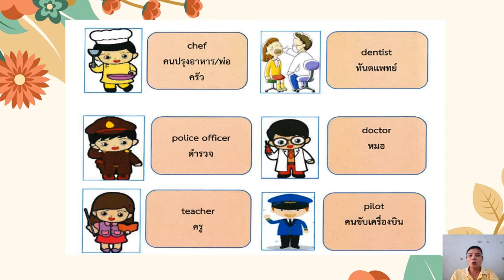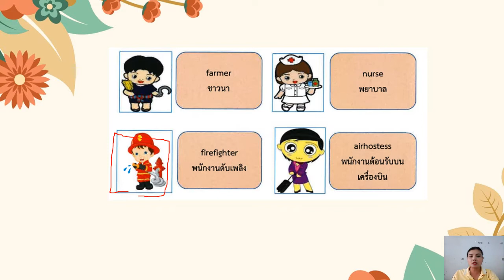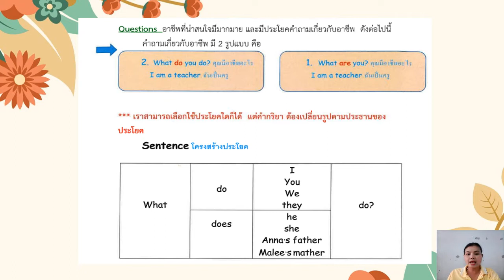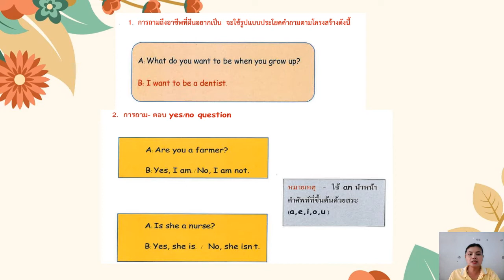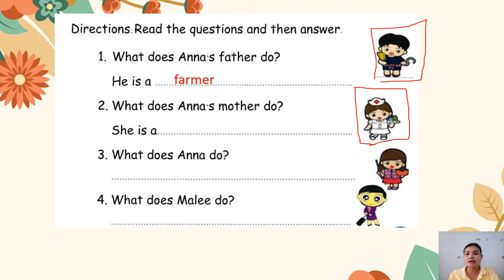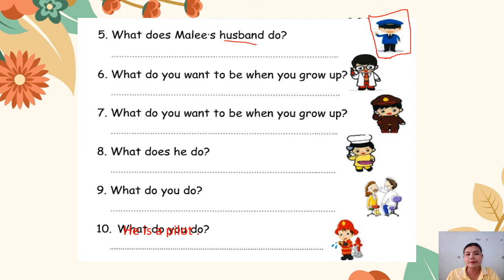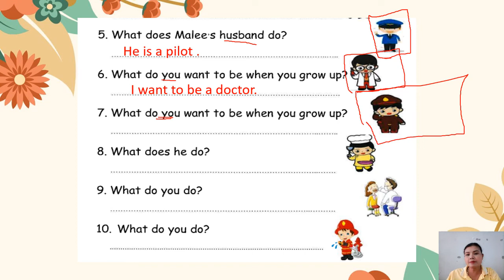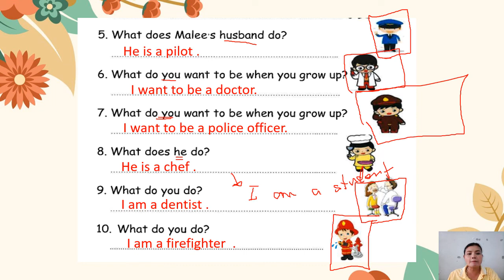18/02/2564 ป.6 วิชาสนทนาภาษาอังกฤษ เรื่อง Occupation